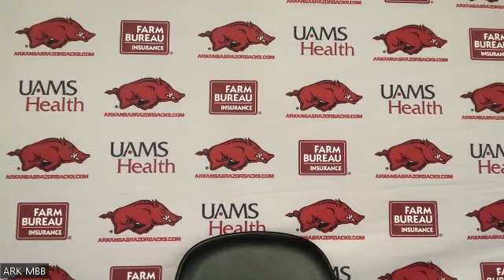Layden Blocker talks about his extended playing time in Arkansas' loss to Florida